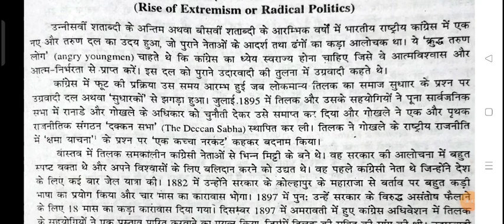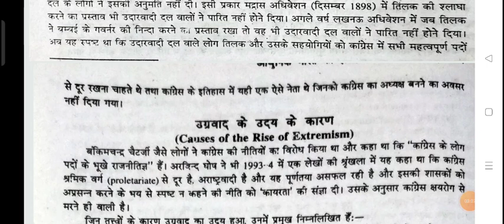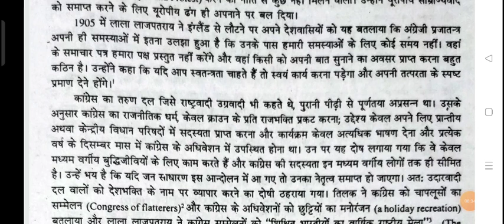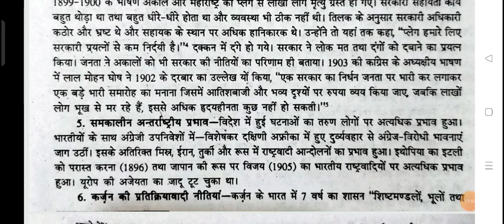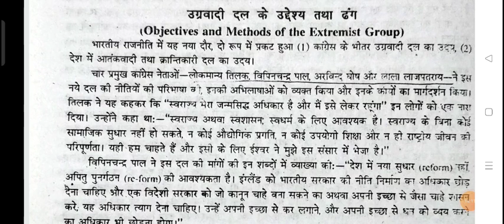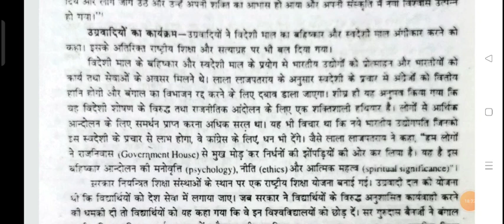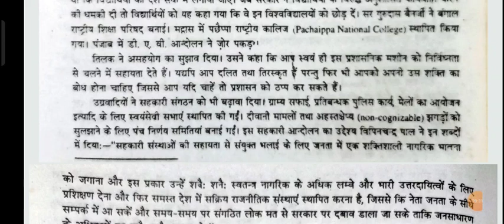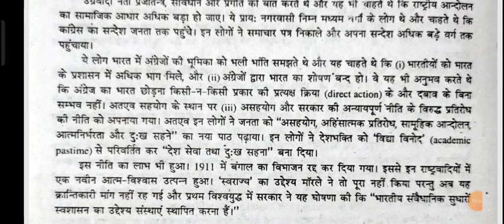उग्रवादियों का उदय // Rise of Extremism, B.A Sem-6, Cc-13, By Dr Saurav